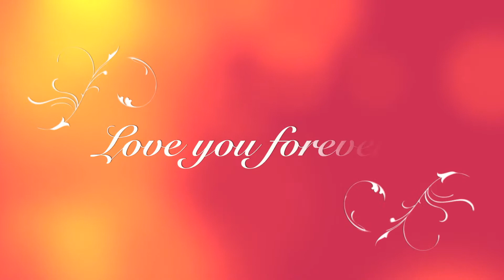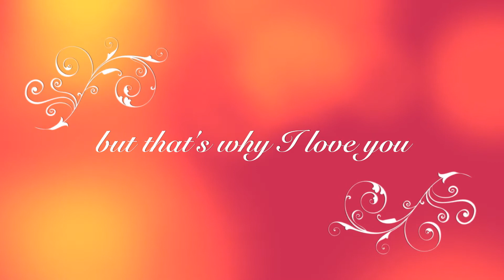emilys 18th video